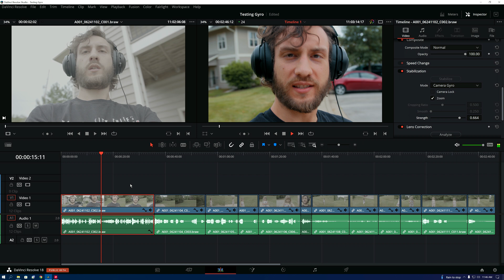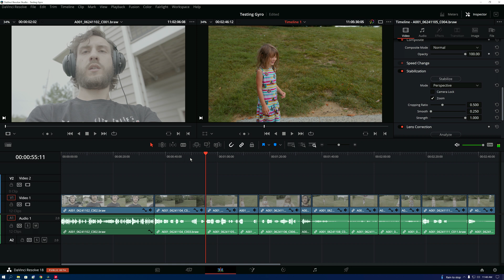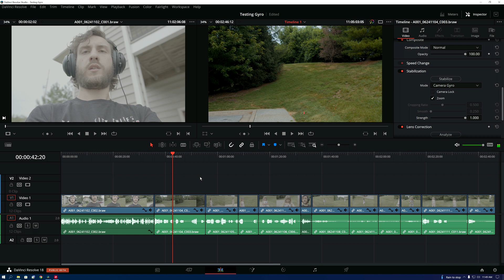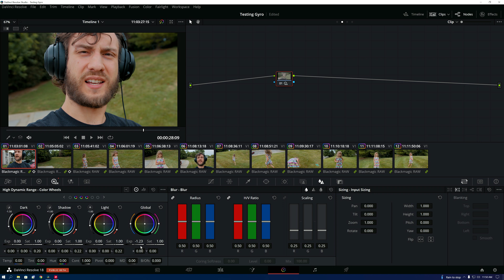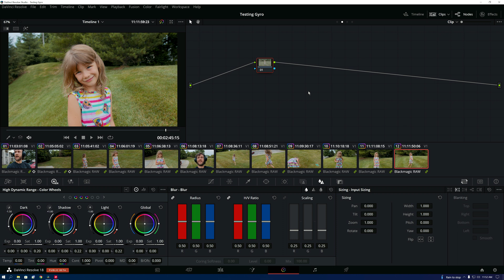Testing Blackmagic Design Gyro Camera Stabilizer | Software 7.9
New camera software update for Blackmagic Design Pocket Cinema Cameras! Version 7.9 brings a new UI as well as a hidden feature they just brought to light. Gyro Camera Data! Now with DaVinci Resolve 18 you can stabilize the jitter and motion from your camera for smoother shots.

While it works incredibly well, be advised that motion blur cannot be compensated for. If you know you'll be using this for bumpy shots, try using a 2 degree shutter angle or something really fast so that the motion blur is minimal. It looks more digital and slightly less film like, but could potentially be better for you depending on your situation.

Pocket Cinema Camera 6K Pro
Sigma 18-35mm